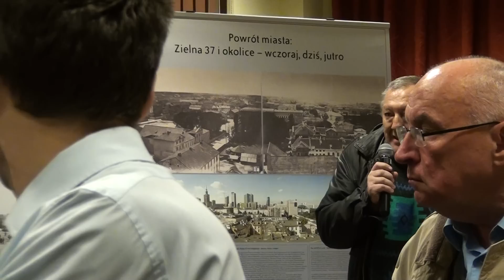Imigracja Islamu, zagrożenia. Kto ma sie obawiać? Kto za to płaci? cz. 5/5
Krzysztof Kawęcki, Marek Jurek, Rafał Ziemkiewicz w rzeczowej dyskusji na temat Imigracji 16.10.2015 Warszawa. cz.5/5